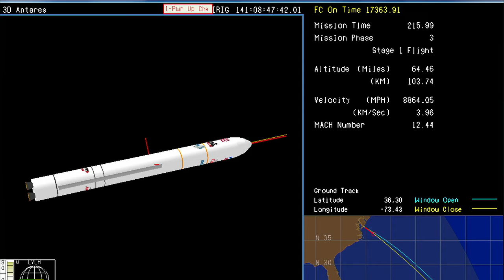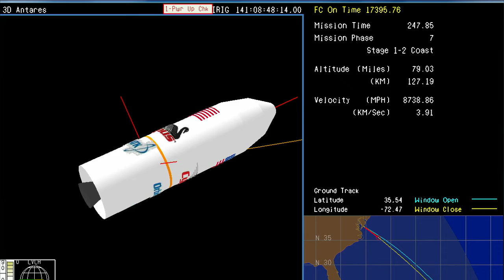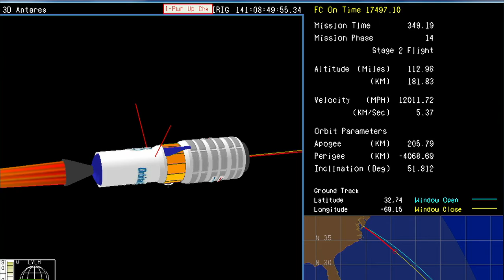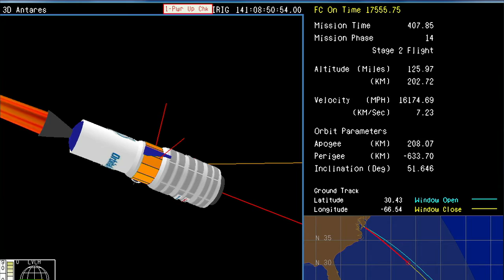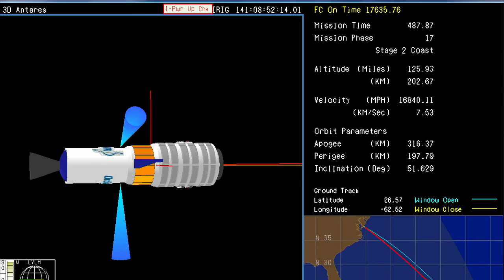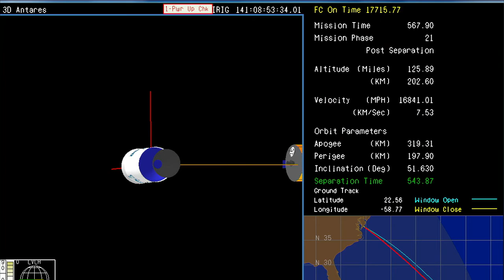Greenland Ice Flights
From NASA Goddard, 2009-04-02: "Nearly every spring since 1991, researchers including William Krabill of NASA's Wallops Flight Facility in Wallops Island, Va., have flown on a NASA aircraft over Greenland, collecting measurements of ice thickness from an altitude of about 2,000 feet. Now, on March 30, Krabill and colleagures return to collect updated measurements. This time, however, the mission is set to be more extensive than ever before, and takes place with new urgency. Radars and lasers new to the Greenland flights will be tested and calibrated with meaturements currently made from the Ice, Cloud, and land Elevation Satellite (ICESat). Launched in January 2003, ICESat is already more than six years beyond its three-year design lifetime and should it come to an end, the NASA aircraft will be ready to bridge the gap until the launch of ICESat-II, planned for launch no earlier than 2014."

Secondary Creator Credit: Jefferson Beck, William Krabill